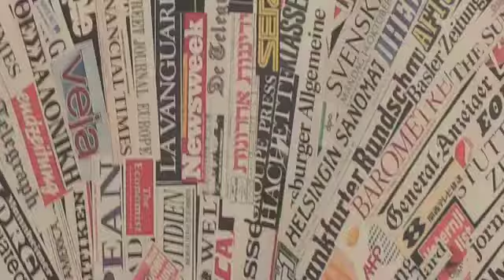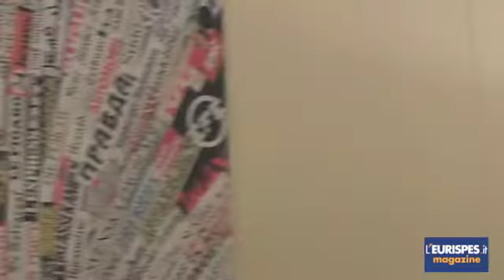L'Eurispes.it intervista Maarten van Aalderen - 2a parte